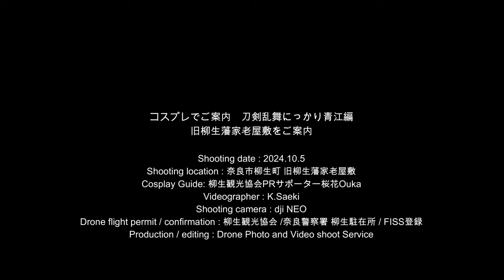【DJI NEO】コスプレでご案内 剣乱舞にっかり青江編 旧柳生藩陣屋跡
柳生観光PRサポーターCosplayers桜花が、刀剣乱舞 にっかり青江のコスチュームで、柳生町の史跡「旧柳生藩家老屋敷」をご紹介。
Cosplayers Ouka, a promotional supporter for Yagyu tourism, will be introducing the historic site of Yagyu Town, "Former Yagyu Clan Chief Retainer Residence," dressed in a Touken Ranbu Nikkari Aoe costume.